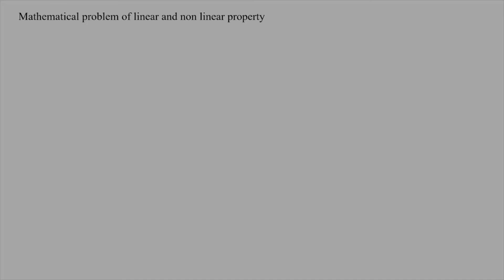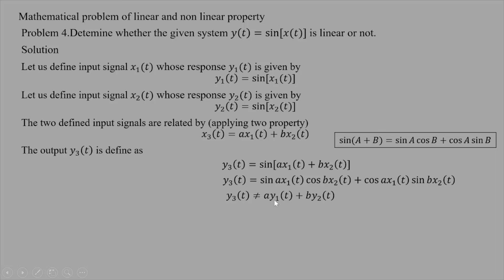63 Determine the system 𝑦(𝑡)=𝑥(sin⁡𝑡) ,𝑦(𝑡)=sin⁡〖[𝑥(𝑡)〗] is linear or non linear property | AL AMIN